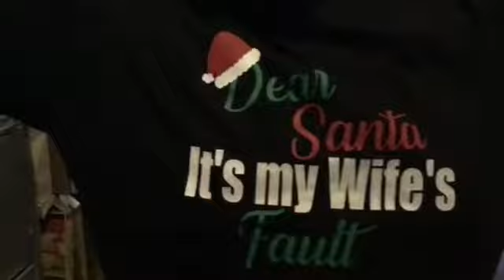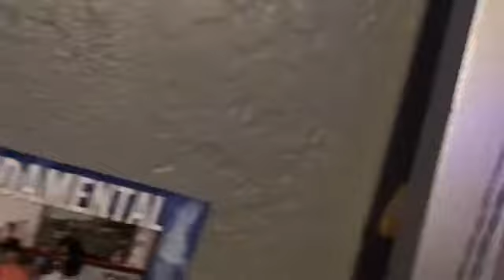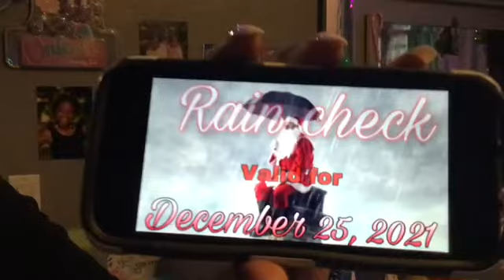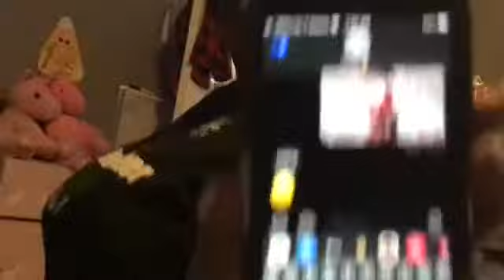Vlogmas day 25. No presents prank on Aaliyah